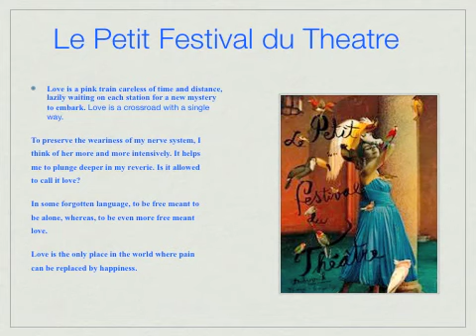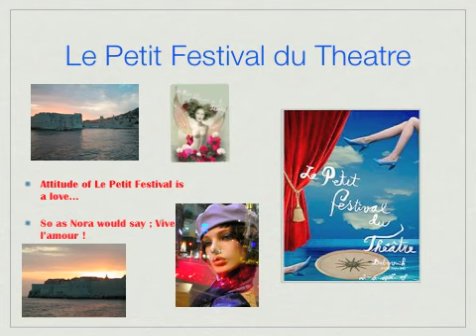Le Petit Festival,Dubrovnik,Croatia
Spirit borrows from matter the perceptions on which it feeds and restores them to matter in the form of movements which it has stamped with its own freedom-some call it Le Petit Festival du Theatre...